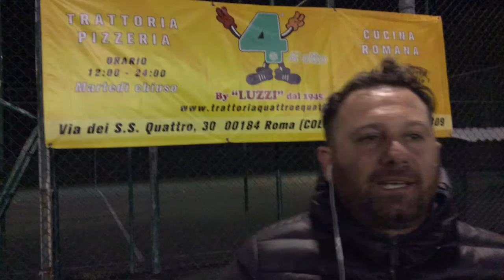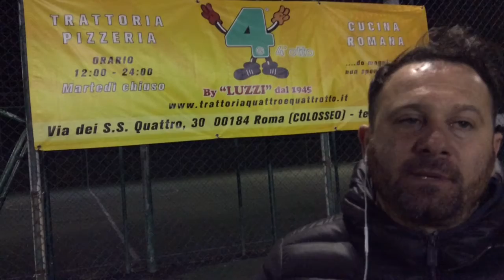Pisana C8 2-2 Checco dello Scapicollo | Serie A - 25ª | Intervista - Di Pasquale (PIS)